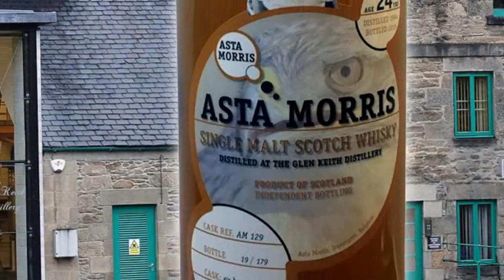Mark’s Whisky Ramblings 270: Glen Keith 24 Year Old 1994 Asta Morris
Mark Dermul, Belgian whisky blogger, tries a Glen Keith from 1994. When he learned that Asta Morris was about to launch another Glen Keith 1994, Mark was already wringing his hands in anticipation. After all, the previous release about a year ago, was truly fabulous – but destined for Japan. Just 42 bottles remained in his neck of the woods, sold exclusively through a Dutch retailer. Those were gone in a flash and Mark had to make do with a sample. This time around, he was in time to get his hands on one of the 179 bottles.